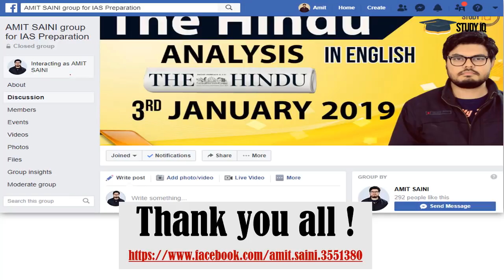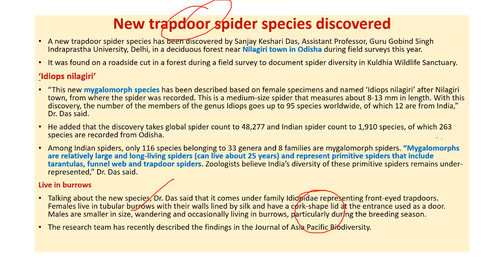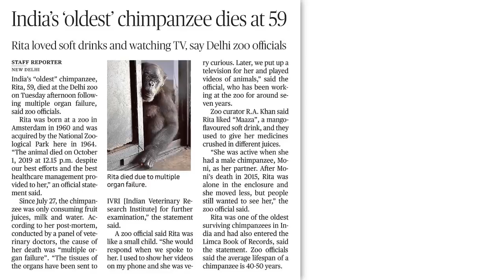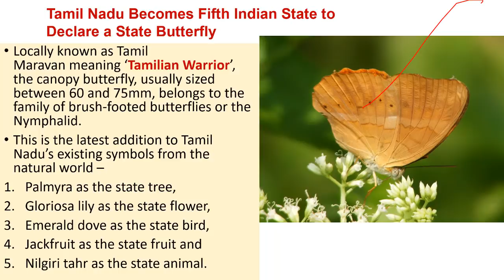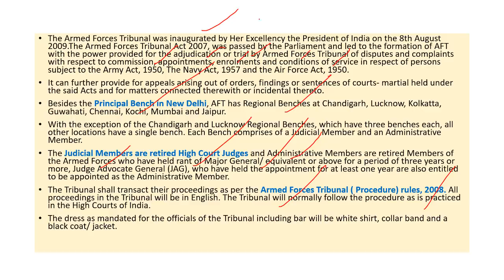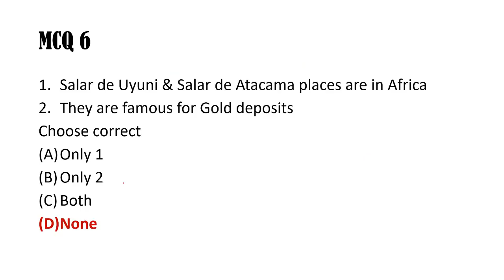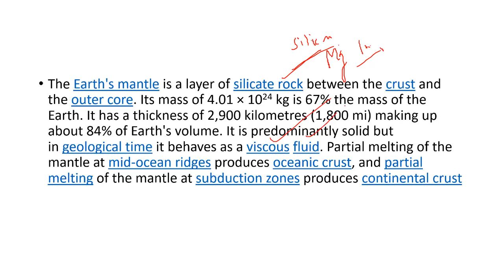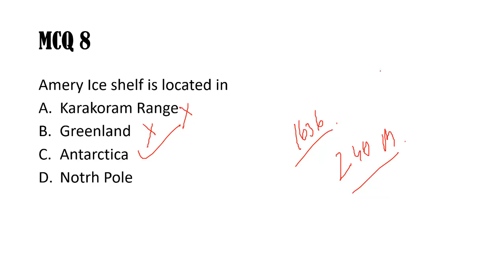UPSC 2020 - 2 October 2019 Daily Current Affairs MCQs In Hindi for UPSC IAS State PCS 2020